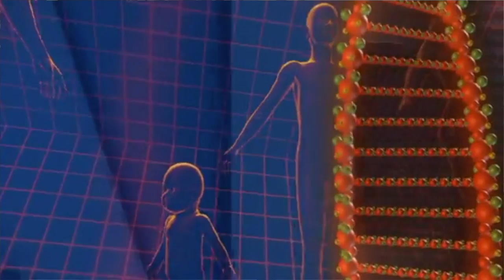Dicas para uma Boa Noite de Sono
Coma bem e viva bem para dormir melhor! Suas escolhas desde o acordar até antes de dormir têm uma grande influência na qualidade do seu sono. E o sono é muito importante para nossa saúde, pois neste momento nosso corpo fica ocupado reparando células e terminando o processo de digestão. Se você não dorme bem, isso pode ter repercussões tanto na saúde física quanto mental.
Vem conferir algumas dicas!